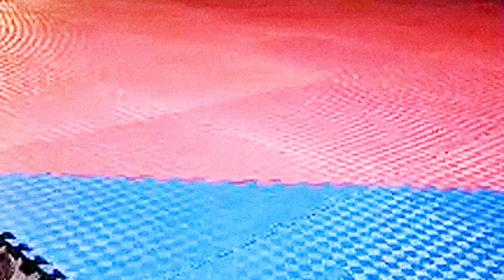UJICOBA SPARRING (KROYUGI) ATLET DOJANG ADHYAKSA TAEKWONDO CLUB (ATC) KUPANG